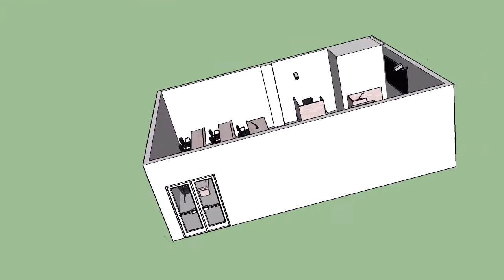Propuesta Sala de Audiencias UMB Bucaramanga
Render proyección Sala de audiencias